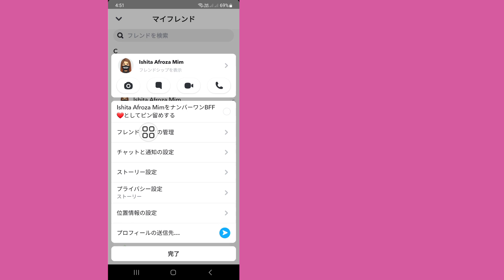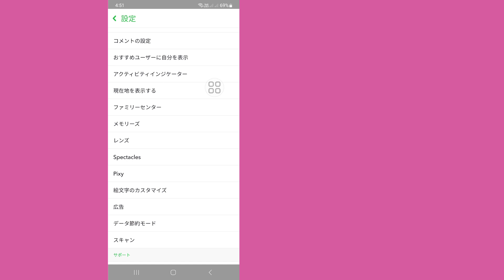Snapchat 上のすべての友達を一度に削除する方法 -2024 | Snapchatの友達を削除する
Real Solutions

 私のチャンネル Real Solutions へようこそ。

 スナップチャットですべての友達を削除する方法 -2024 | スナップチャットで一度に多くの友達を削除する方法

Snapchat 上のすべての友達を削除しますか? このビデオでは、Snapchat 上のすべての友達を削除する方法を説明します。 Snapchatですべての友達を削除する最も簡単で最新の方法を紹介します。 Snapchat 上のすべての友達を一度に削除する方法を学ぶために、スキップせずにビデオ全体を見続けてください -2024 | Snapchatの友達を削除する.

 Snapchat 上のすべての友達を一度に削除する方法についての質問 - 2024 |  Snapchat の友達を削除する:

 複数の友達を一度に削除する方法。
 Snapchatで複数の友達を一度に削除できますか?
 Snapchat ですべての友達を解除するにはどうすればよいですか。
 複数のスナップを一度に削除するにはどうすればよいですか。
 Snapchatからアルを削除するにはどうすればよいですか。
 Snapchat フレンドリムーバーボット。
 Snapchatの友達を削除します。

 このビデオを楽しんで役に立ったと思われる場合は、私のチャンネルに登録してください。 チュートリアルのリクエストがある場合は、コメント欄でお知らせください。  1日以内にやってあ​​げます……